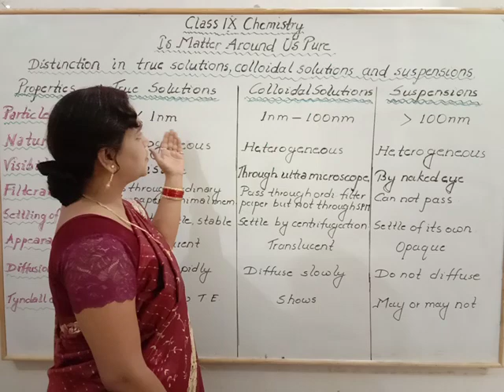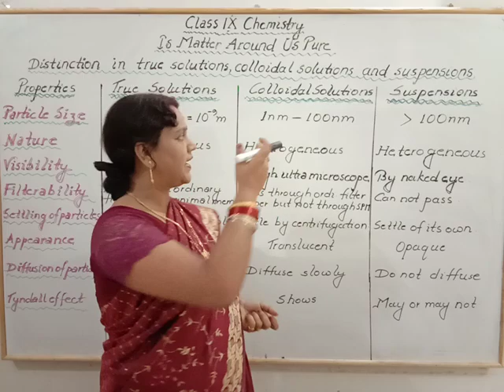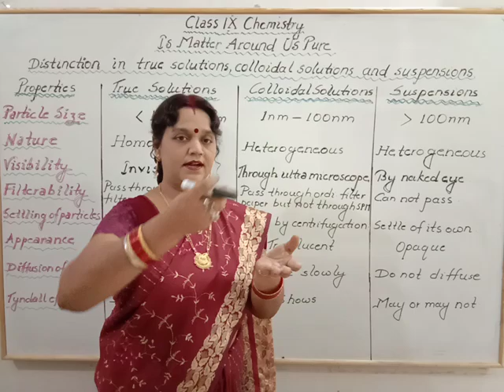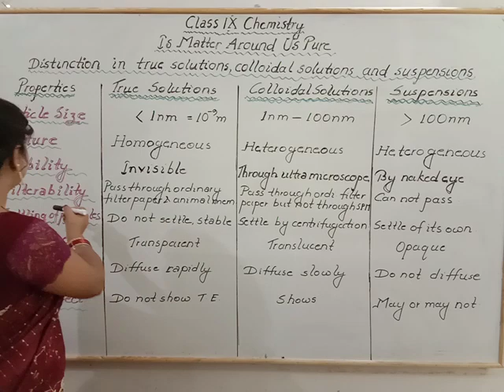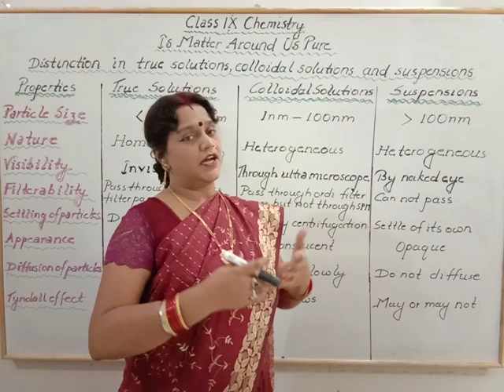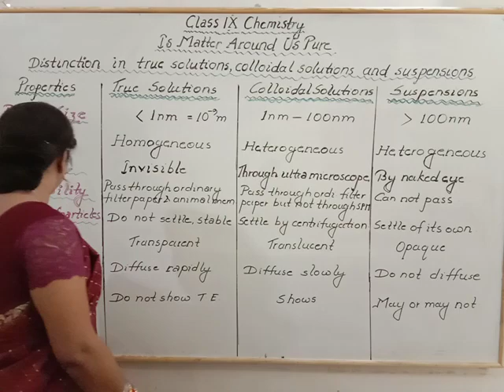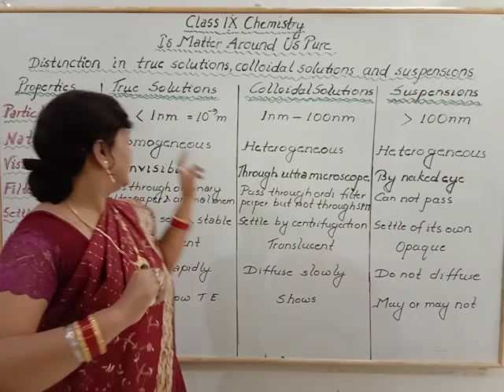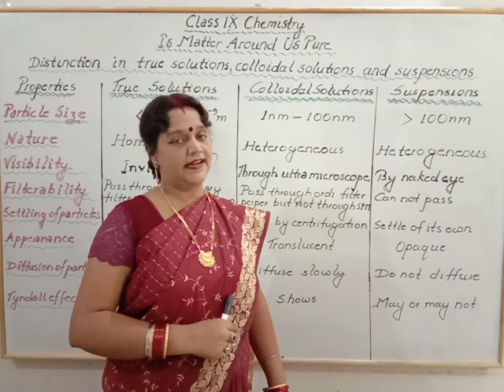Distinction in true solutions, colloidal solutions and suspensions- class 9 Chemistry by NISHA